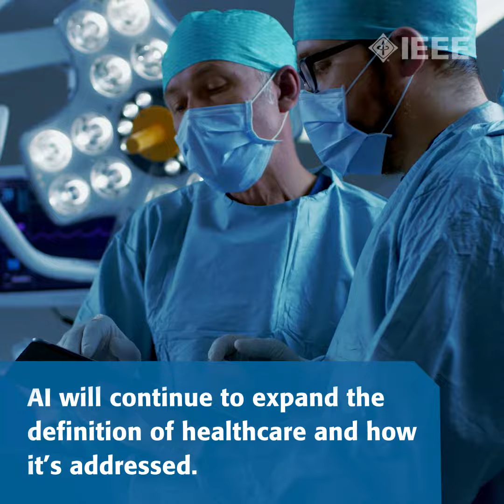IEEE 2021 Healthcare Technology Predictions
Ayanna Howard, IEEE Senior Member, IEEE Robotics and Automation Society, IEEE Systems, Man, and Cybernetics Society shares predictions on the future of healthcare in 2021.